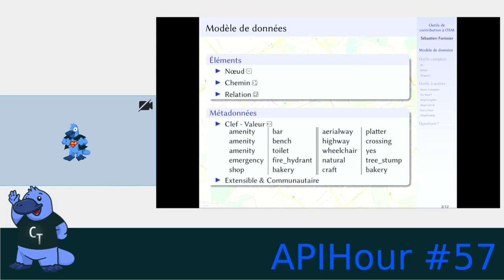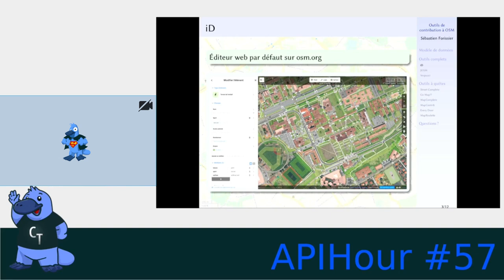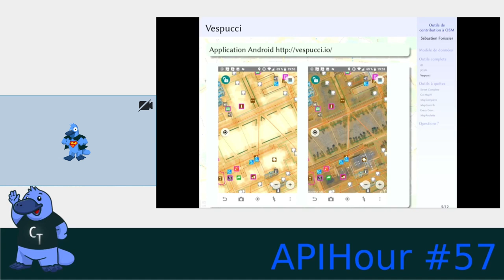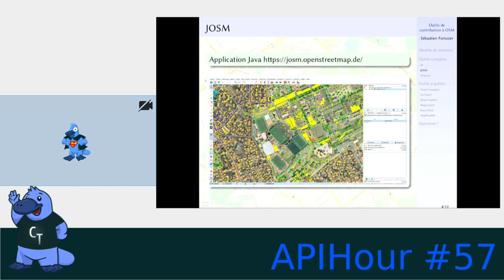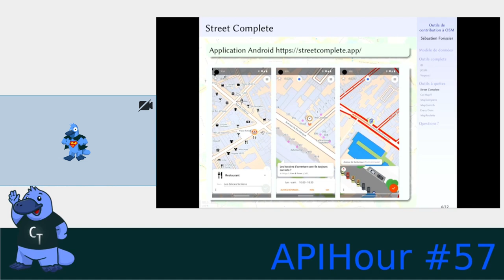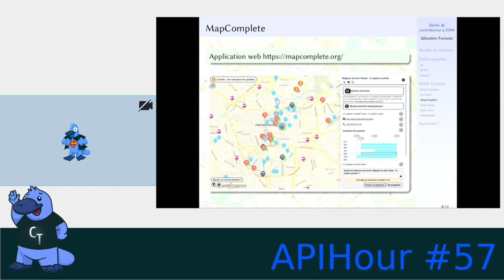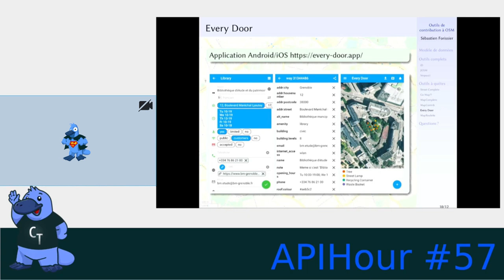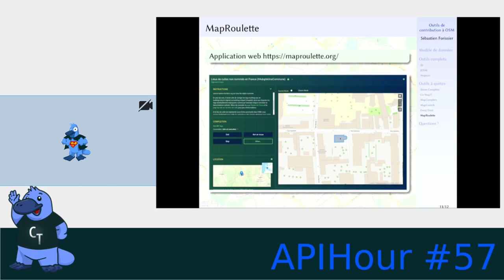APIHour #57 - Sébastien Forissier : Outils de contribution à OSM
Vous avez certainement vu des cartes élaborées à partir d’OSM, peut-être même sans le savoir, mais d’où viennent ces données ? Petit aperçu des outils de contribution, généralistes ou spécialisés.